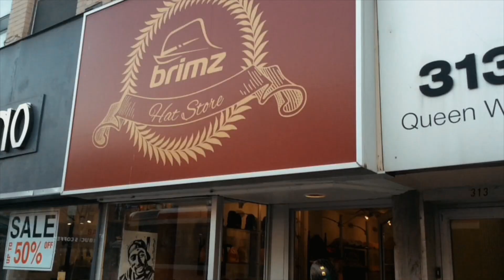Kick, Push!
Mikey kicks and pushes his way around town using his wheels of choice. Toronto is as much subject as is, Mikey.

Brimzofficial partnered with the young filmmakers at POV 3rd Street and out of that contest, Dion, put together this gem.

Directed by: Dion